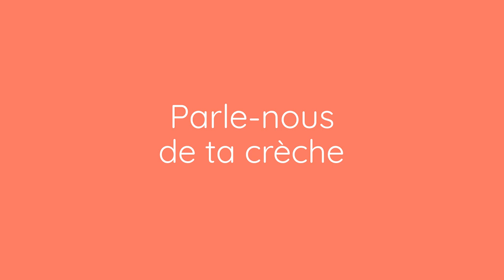Rencontre avec Laure, Directrice de la Crèche Babilou Boulogne Les Mouettes